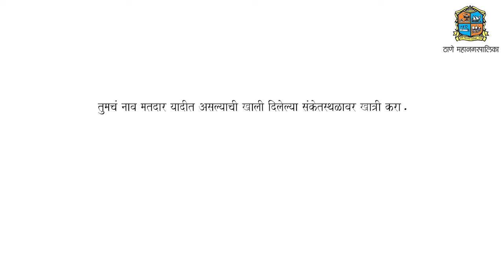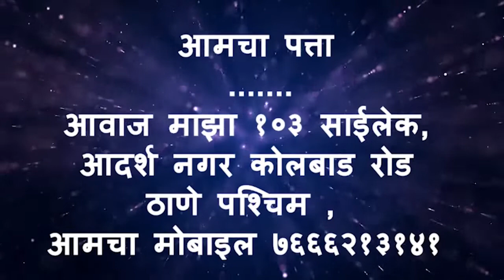Aawaz maza 9 4 22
1. मंत्री जितेंद्र आव्हाड यांनी शेकडो कार्यकर्त्यांसोबत तोंडावर काळी पट्टी बांधून केले  आंदोलन

2.रस्ता वाहतुकीला अडथळा ठरणा-या बेवारस वाहनांवर ठामपाची धडक कारवाई

3.गोव्याच्या दारूची गुजरातकडे होणारी तस्करी भिवंडीत रोखली
4.शेतकऱ्याच्या जमिनीचा वाढीव मोबदला देण्यास टाळाटाळ करणे सिडकोला चांगलेच महागात पडले

5.घरात अचानक घुसणे हा लोकशाहीचा महाराष्ट्रातील पहिला खून आहे,” -गृहनिर्माणमंत्री जितेंद्र आव्हाड

संपादक
राजेश लोखंडे